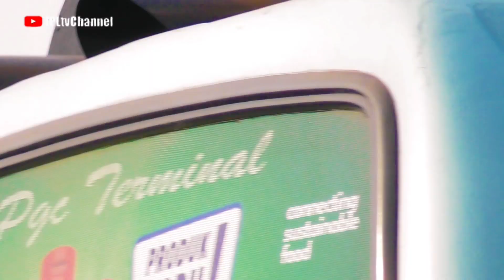REVISITED 2024 ! RAILROAD CROSSING CIREBON PALANG PINTU PERLINTASAN KERETA API LAMA NOMOR JPL 206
Bagaimana kondisinya sekarang setelah lama tak hunting kereta api saya disini ? Simak videonya ..